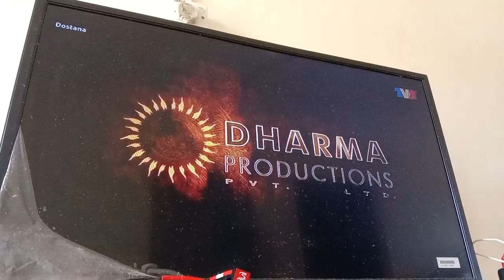Panggung Sabtu This Saturday: Dostana TV3 Intro